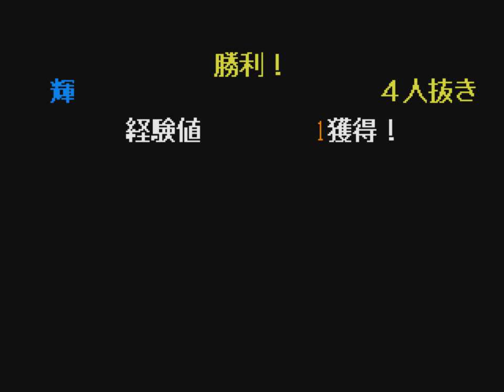Rurouni kenshin Juuyuushi Inbou Hen Battousai kills male protagonist?!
I wonder WHO is the traitor hereXD